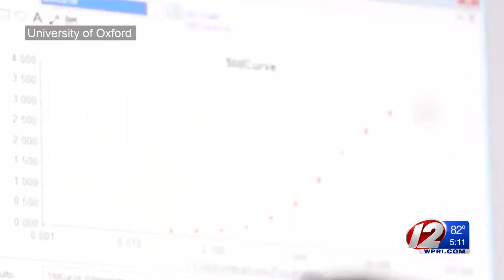Coronavirus vaccine by September? One U.K. company thinks it’s possible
Alexandra Leslie reports.